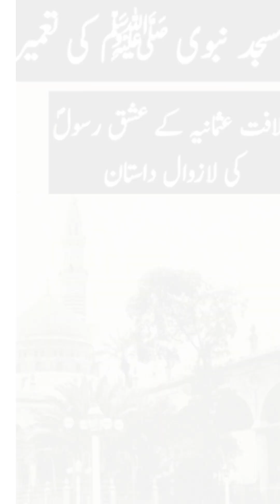ترکوں نے مسجد نبوی کی تعمیر ادب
The Turks built the Prophet's Mosque with how much literature
ﻟﻮﮒ ﺗﺎﺝ ﻣﺤﻞ ﮐﻮ ﻣﺤﺒﺖ ﮐﯽ ﻋﻼﻣﺖ ﻗﺮﺍﺭ ﺩﯾﺘﮯ ﮬﯿﮟ !!
ﻣﮕﺮ تاریخ سے پتہ چلتا ہے :
ﮐﮧ خلافتِ عثمانیہ کے دور ﻣﯿﮟ ﻣﺴﺠﺪ نبوی ﷺ ﮐﯽ ﺗﻌﻤﯿﺮ ، ﺗﻌﻤﯿﺮﺍﺕ ﮐﯽ ﺩﻧﯿﺎ ﻣﯿﮟ ﻣﺤﺒﺖ ﺍﻭﺭ ﻋﻘﯿﺪﺕ ﮐﯽ ﻣﻌﺮﺍﺝ ﮬﮯ، ذﺭﺍ پڑھیے ﺍﻭﺭ ﺍﭘﻨﮯ ﺩﻟﻮﮞ ﮐﻮ ﻋﺸﻖ ﻧﺒﯽ ﺳﮯ ﻣﻨﻮﺭ ﮐﺮﯾﮟ ۔
 ﺗﺮﮐﻮﮞ ﻧﮯ ﺟﺐ ﻣﺴﺠﺪ ﻧﺒﻮﯼ ﷺ ﮐﯽ ﺗﻌﻤﯿﺮ ﮐﺎ ﺍﺭﺍﺩﮦ ﮐﯿﺎ ﺗﻮ ﺍﻧﮩﻮﮞ ﻧﮯ ﺍﭘﻨﯽ ﻭﺳﯿﻊ و ﻋﺮﯾﺾ ﺭﯾﺎﺳﺖ ﻣﯿﮟ ﺍﻋﻼﻥ ﮐﯿﺎ ﮐﮧ ﺍﻧﮭﯿﮟ ﻋﻤﺎﺭﺕ ﺳﺎﺯﯼ ﺳﮯ ﻣﺘﻌﻠﻖ ﻓﻨﻮﻥ ﮐﮯ ﻣﺎﮨﺮﯾﻦ ﺩﺭﮐﺎﺭ ﮬﯿﮟ، ﺍﻋﻼﻥ ﮐﺮﻧﮯ ﮐﯽ
ﺩﯾﺮ ﺗﮭﯽ ﮐﮧ ﮬﺮ ﻋﻠﻢ ﮐﮯ ﻣﺎﻧﮯ ﮬﻮﮮٔ ﻟﻮﮔﻮﮞ ﻧﮯ ﺍﭘﻨﯽ ﺧﺪﻣﺎﺕ ﭘﯿﺶ ﮐﯿﻦ،
ﺳﻠﻄﺎﻥ ﮐﮯ ﺣﮑﻢ ﺳﮯ ﺍﺳﺘﻨﺒﻮﻝ ﮐﮯ ﺑﺎﮨﺮ ﺍﯾﮏ ﺷﮩﺮ ﺑﺴﺎﯾﺎ ﮔﯿﺎ ﺟﺲ ﻣﯿﮟ ﺍﻃﺮﺍﻑ ﻋﺎﻟﻢ ﺳﮯ ﺁﻧﮯ ﻭﺍﻟﮯ ﺍﻥ ﻣﺎﮨﺮﯾﻦ ﮐﻮ ﺍﻟﮓ ﺍﻟﮓ ﻣﺤﻠﻮﮞ ﻣﯿﮟ ﺑﺴﺎﯾﺎ ﮔﯿﺎ،
ﺍﺱ ﮐﮯ ﺑﻌﺪ ﻋﻘﯿﺪﺕ ﺍﻭﺭ ﺣﯿﺮﺕ ﮐﺎ ﺍﯾﺴﺎ ﺑﺎﺏ ﺷﺮﻭﻉ ﮬﻮﺍ ﺟﺲ ﮐﯽ ﻧﻈﯿﺮ ملنا ﻣﺸﮑﻞ ﮬﮯ،
خلیفہ وﻗﺖ ﺟﻮ ﺩﻧﯿﺎ ﮐﺎ ﺳﺐ ﺳﮯ ﺑﮍﺍ ﻓﺮﻣﺎﻧﺮﻭﺍ ﺗﮭﺎ ، وہ نئے
ﺷﮩﺮ ﻣﯿﮟ ﺁﯾﺎ ﺍﻭﺭ ﮬﺮ ﺷﻌﺒﮯ ﮐﮯ ﻣﺎﮨﺮ ﮐﻮ ﺗﺎﮐﯿﺪ ﮐﯽ ﮐﮧ ﺍﭘﻨﮯ ﺫﮬﯿﻦ ﺗﺮﯾﻦ ﺑﭽﮯ ﮐﻮ ﺍﭘﻨﺎ ﻓﻦ ﺍﺱ ﻃﺮﺡ ﺳﮑﮭﺎﮮٔ ﮐﮧ ﺍﺳﮯ ﯾﮑﺘﺎ ﻭ ﺑﯿﻤﺜﺎﻝ ﮐﺮ ﺩﮮ،
ﺍسی ﺍﺛﻨﺎ ﻣﯿﮟ ﺗﺮﮎ ﺣﮑﻮﻣﺖ ﺍﺱ ﺑﭽﮯ ﮐﻮ حافظ ﻗﺮﺁﻥ ﺍﻭﺭ ﺷﮩﺴﻮﺍﺭ ﺑﻨﺎﮮٔ ﮔﯽ،
ﺩﻧﯿﺎ ﮐﯽ ﺗﺎﺭﯾﺦ ﮐﺎ ﯾﮧ ﻋﺠﯿﺐ ﻭ ﻏﺮﯾﺐ ﻣﻨﺼﻮﺑﮧ کئی ﺳﺎﻝ ﺟﺎﺭﯼ ﺭﮬﺎ ، 25 ﺳﺎﻝ ﺑﻌﺪ ﻧﻮﺟﻮﺍﻧﻮﮞ ﮐﯽ ﺍﯾﺴﯽ ﺟﻤﺎﻋﺖ ﺗﯿﺎﺭ ﮬﻮئی ﺟﻮ ﻧﮧ ﺻﺮﻑ ﺍﭘﻨﮯ ﺷﻌﺒﮯ ﻣﯿﮟ ﯾﮑﺘﺎ ﮮٔ ﺭﻭﺯﮔﺎﺭ ﺗﮭﮯ ﺑﻠﮑﮧ ﮬﺮ ﺷﺨﺺ حاﻓﻆ ﻗﺮﺁﻥ ﺍﻭﺭ ﺑﺎ ﻋﻤﻞ ﻣﺴﻠﻤﺎﻥ ﺑﮭﯽ ﺗﮭﺎ، ﯾﮧ ﻟﮓ ﺑﮭﮓ 500 ﻟﻮﮒ ﺗﮭﮯ،
 ﺍﺳﯽ ﺩﻭﺭﺍﻥ ﺗﺮﮐﻮﮞ ﻧﮯ ﭘﺘﮭﺮﻭﮞ ﮐﯽ ﻧﯽٔ ﮐﺎﻧﯿﮟ ﺩﺭﯾﺎﻓﺖ ﮐﯿﮟ، نئے ﺟﻨﮕﻠﻮﮞ ﺳﮯ ﻟﮑﮍﯾﺎﮞ ﮐﭩﻮﺍئیں، ﺗﺨﺘﮯ حاﺻﻞ ﮐﯿﮯٔ گئے ، ﺍﻭﺭ ﺷﯿﺸﮯ ﮐﺎ ﺳﺎﻣﺎﻥ ﺑﮩﻢ ﭘﮩﻨﭽﺎﯾﺎ ﮔﯿﺎ،
ﯾﮧ ﺳﺎﺭﺍ ﺳﺎﻣﺎﻥ ﻧﺒﯽ ﮐﺮﯾﻢ ﷺ ﮐﮯ ﺷﮩﺮ ﭘﮩﻨﭽﺎﯾﺎ ﮔﯿﺎ ﺗﻮ ﺍﺩﺏ ﮐﺎ ﯾﮧ ﻋﺎﻟﻢ ﺗﮭﺎ
ﮐﮧ ﺍﺳﮯ ﺭﮐﮭﻨﮯ ﮐﮯ ﻟﯿﮯٔ ﻣﺪیںہ منورہ ﺳﮯ ﺩﻭﺭ ﺍﯾﮏ ﺑﺴﺘﯽ ﺑﺴﺎئی ﮔﯽٔ ﺗﺎ ﮐﮧ ﺷﻮﺭ ﺳﮯ حضور اکرم ﷺ کی بارگاہ کی بے ادبی اور ﻣﺪینہ منورہ ﮐﺎ ﻣﺎﺣﻮﻝ ﺧﺮﺍﺏ ﻧﮧ ﮬﻮ، ﻧﺒﯽ ﷺ ﮐﮯ ﺍﺩﺏ ﮐﯽ ﻭﺟﮧ ﺳﮯ انہیں حکم تھا ﺍﮔﺮ ﮐﺴﯽ
ﮐﭩﮯ ﭘﺘﮭﺮ کو اپنی جگہ بٹھانے کے لئے چوٹ لگانےکی ضرورت پیش آئے تو موٹے کپڑے کو پتھر پر تہ بتہ یعنی کئی بار فولڈ کر کے رکھیں پھر لکڑی کے ہتھوڑے سے آہستہ آہستہ سے چوٹ لگائیں تاکہ آواز پیدا نہ ہو اور اگر ﺗﺮﻣﯿﻢ ﮐﯽ ﺿﺮﻭﺭﺕ ہو ﺗﻮ ﺍﺳﮯ ﻭﺍﭘﺲ ﺍﺳﯽ ﺑﺴﺘﯽ
ﺑﮭﯿﺠﺎ ﺟﺎئے وہاں اسے کاٹ کر درست کیا جائے، ﻣﺎﮬﺮﯾﻦ ﮐﻮ ﺣﮑﻢ ﺗﮭﺎ ﮐﮧ ﮬﺮ ﺷﺨﺺ ﮐﺎﻡ ﮐﮯ ﺩﻭﺭﺍﻥ ﺑﺎ ﻭﺿﻮ ﺭﮬﮯ ﺍﻭﺭ ﺩﺭﻭﺩ ﺷﺮﯾﻒ ﺍﻭﺭ ﺗﻼﻭﺕ ﻗﺮﺁﻥ ﻣﯿﮟ ﻣﺸﻐﻮﻝ ﺭﮬﮯ،
ﮬﺠﺮﮦ ﻣﺒﺎﺭﮎ ﮐﯽ ﺟﺎﻟﯿﻮﮞ ﮐﻮ ﮐﭙﮍﮮ ﺳﮯ ﻟﭙﯿﭧ ﺩﯾﺎ ﮔﯿﺎ ﮐﮧ ﮔﺮﺩ ﻏﺒﺎﺭ ﺍﻧﺪﺭ ﺭﻭﺿﮧ ﭘﺎﮎ ﻣﯿﮟ ﻧﮧ ﺟﺎﮮٔ، ﺳﺘﻮﻥ ﻟﮕﺎﮮٔ ﮔﯿﮯٔ ﮐﮧ ﺭﯾﺎﺽ ﺍلجنۃ ﺍﻭﺭ ﺭﻭﺿﮧ ﭘﺎﮎ ﭘﺮ
ﻣﭩﯽ ﻧﮧ ﮔﺮﮮ ، ﯾﮧ ﮐﺎﻡ ﭘﻨﺪﺭﮦ ﺳﺎﻝ ﺗﮏ ﭼﻠﺘﺎ ﺭﮬﺎ ﺍﻭﺭ ﺗﺎﺭﯾﺦ ﻋﺎﻟﻢ ﮔﻮﺍﮦ ﮬﮯ :
ﺍﯾﺴﯽ ﻣﺤﺒﺖ ﺍﯾﺴﯽ ﻋﻘﯿﺪﺕ ﺳﮯ ﮐﻮئی ﺗﻌﻤﯿﺮ ﻧﮧ ﮐﺒﮭﯽ ﭘﮩﻠﮯ ھوئیﺍﻭﺭ ﻧﮧ ﮐﺒﮭﯽ ﺑﻌﺪ ﻣﯿﮟ ﮬﻮ ﮔﯽ ۔